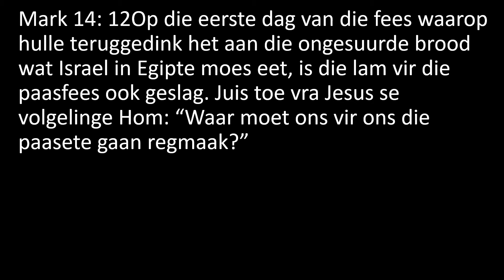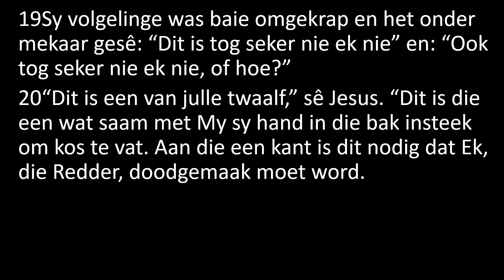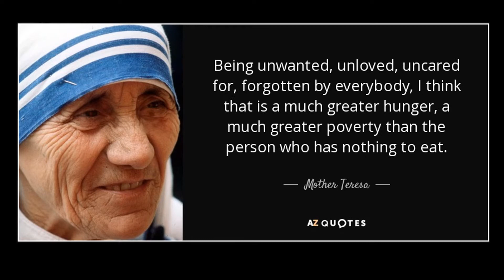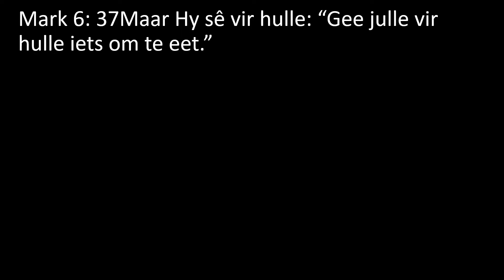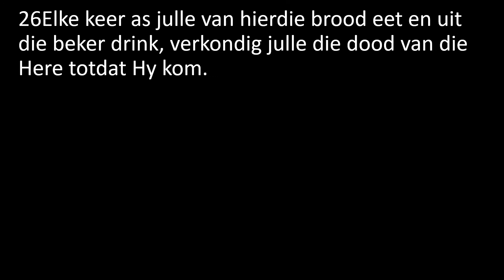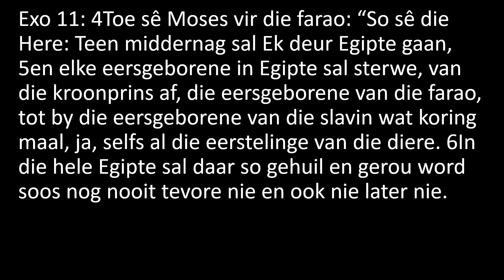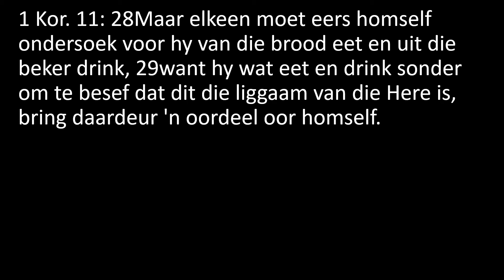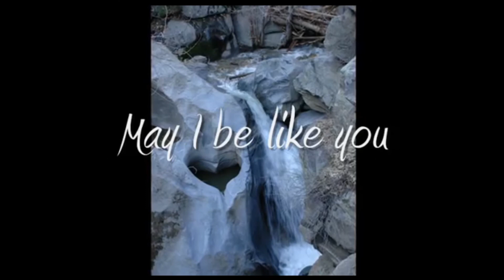Die laaste maaltyd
Die laaste maaltyd - Markus 14. Wat beteken die nagmaal vir ons vandag, en watter effek het dit in ons geestelike lewens? Hoe kan die nagmaal vir ons help in ons geestelike groei?